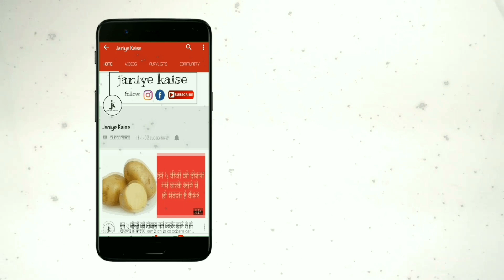लकवा मारने पर तुरंत करें ये 2 उपाय, बच जाएगी रोगी की जान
लकवा मारना एक खतरनाक बीमारी है। जिसमें या तो व्यक्ति जिंदगी भर के लिए अपाहिज हो जाता है‌। या मृत्यु हो जाती है। यह अचानक से होने वाली भयंकर बीमारी है। इसमें अचानक से शरीर का कोई एक अंग काम करना बंद कर देता है। ऐसा तब होता है जब नसों में खून जमा होकर नसे ब्लॉक हो जाती है। ऐसे में अगर तुरंत इलाज मिल जाए तो व्यक्ति की जान बच सकती है। ऐसे ही उपाय आज हम आपके लिए लेकर आए है। जिनसे इस बीमारी से बचा जा सकता है। आइए जानते है। दोस्तों लकवा मारने पर तुरंत करें ये 2 उपाय, बच जाएगी रोगी की जान।

लकवा मारने पर ये उपाय करें

पहला उपाय

लकवा मारने से पहले शरीर इसके बारे में ज्यादा कुछ खास संकेत नहीं देता है। इसलिए हमें लकवा मारने का अंदाजा नहीं होता है। ऐसे में अगर किसी व्यक्ति को अचानक से लकवा मार जाता है तो तुरंत लहसुन की चार-पांच कलियां शहद में डालकर पीड़ित को खिला दें। इससे लकवा का असर ज्यादा नहीं होगा। और धीरे-धीरे खत्म भी हो जाएगा।

दूसरा उपाय

अगर किसी व्यक्ति को अचानक लकवा मार दे तो तुरंत तिलों के तेल में लहसुन डालकर तल लें। और इस तेल की मालिश लकवा ग्रस्त अंग पर 10-15 मिनट तक करे। इससे लकवा का असर बहुत जल्दी खत्म हो जाएगा। और लकवा जैसी गंभीर बीमारी से बचा जा सकेगा।